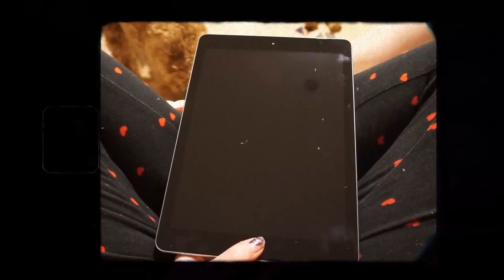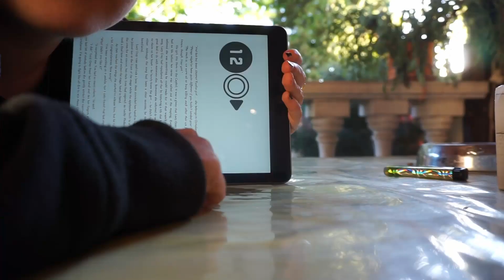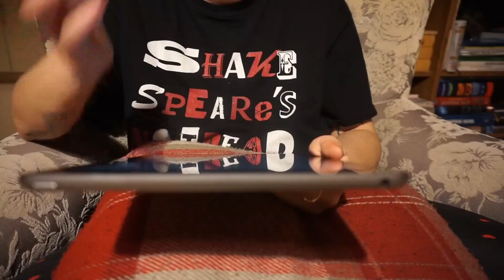READING VLOG: the ballad of songbirds and snakes 🐍